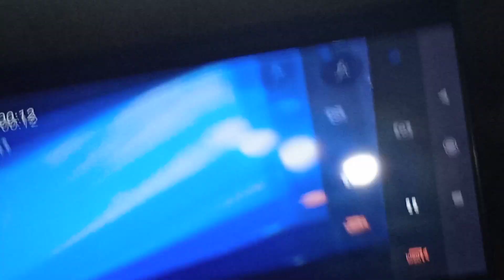Many tv at ampera